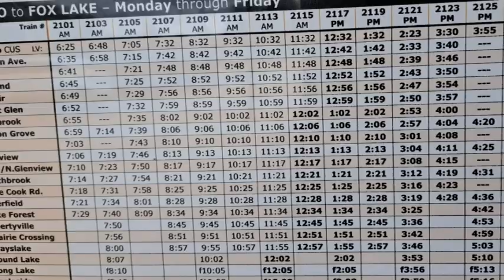fall season in chicago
chicago in fall season